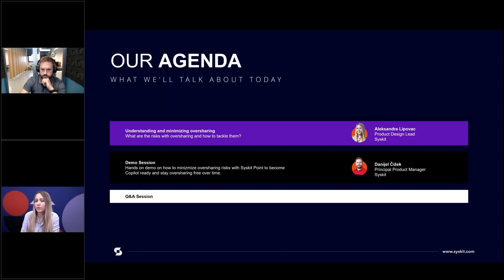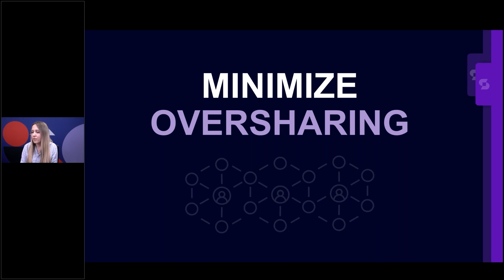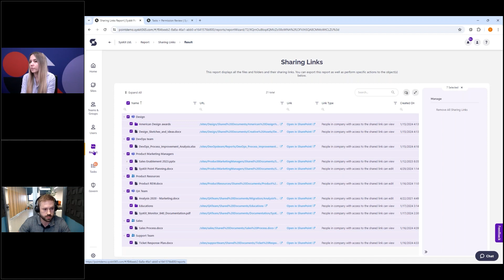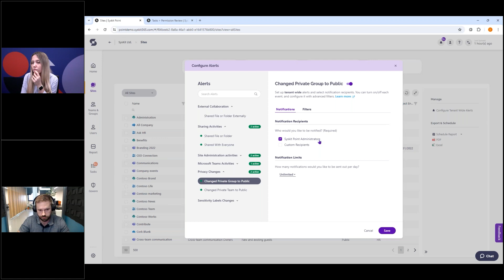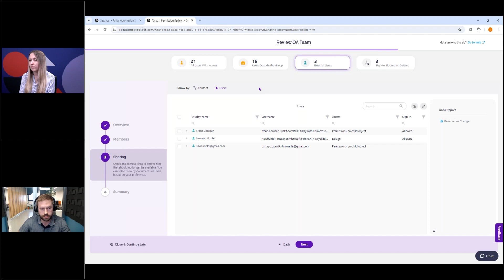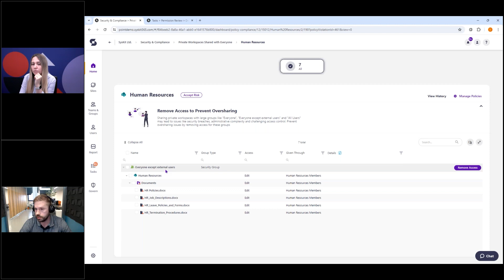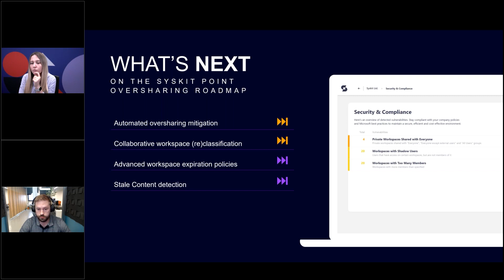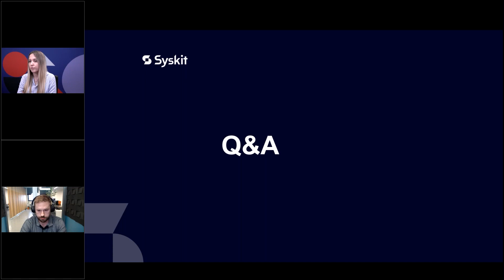Combat Oversharing in Microsoft 365 with Syskit Point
Join the Syskit team as we explore the complexities of oversharing within Microsoft 365, highlighting the risks and implications it bears on organizational security and compliance.

This session will go through the complexities of oversharing within Microsoft 365, highlighting the risks and implications it bears on organizational security and compliance. Demonstrating Syskit Point’s capabilities, Aleksandra and Danijel will outline strategies for how to mitigate oversharing successfully and most importantly, quickly.